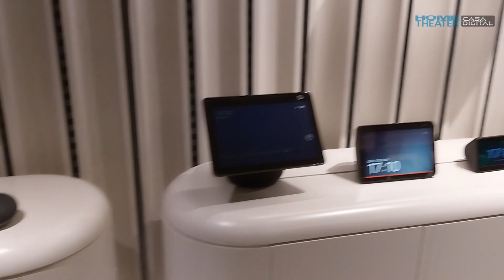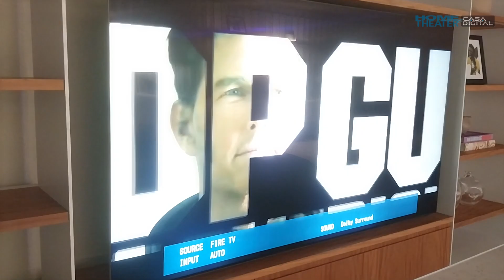Casa Vivo permite experimentar recursos de uma smart home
Veja no vídeo o novo espaço da operadora, que entra mais forte no segmento de casa inteligente.